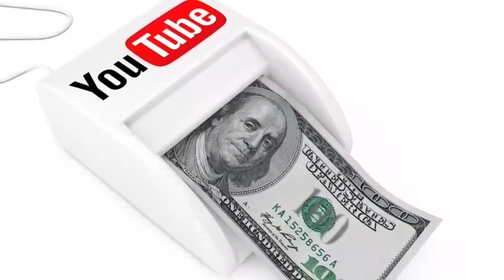HIVI NDIVYO YOUTUBE WANAVYOLIPA KWA KILA VIEWS 1000..NAMNA YA KUTENGENEZA PESA KUPITIA YOUTUBE